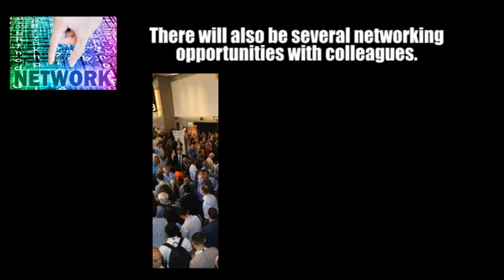Join Dantherm at CTIA Wireless 2015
Register for your free pass courtesy of Dantherm today!  Join us at Booth #4352.